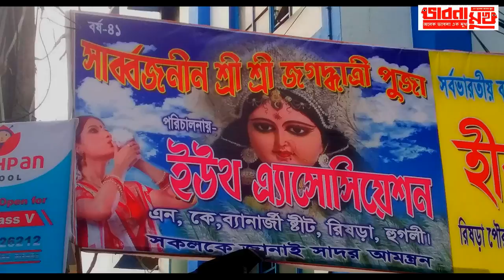bhabna mukh 1725 rishra chandannagar jagatdhatri puja and neo modernism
Rishra and Chandannagar are two great names, now let us see if citizens take the initiative so mankind reaches the next step of happiness - bhabna mukh